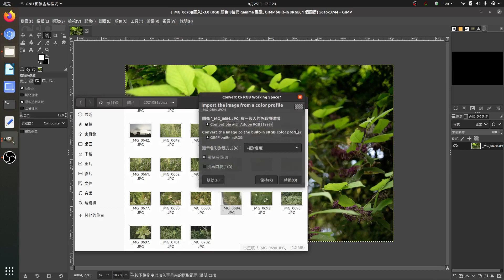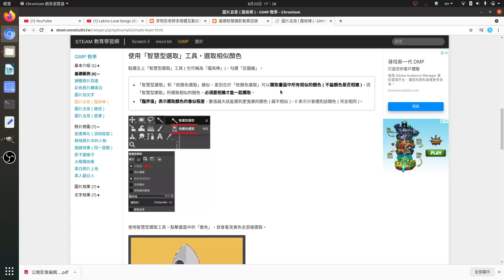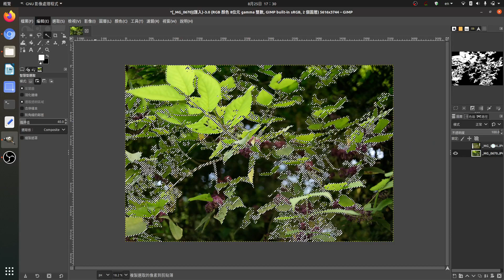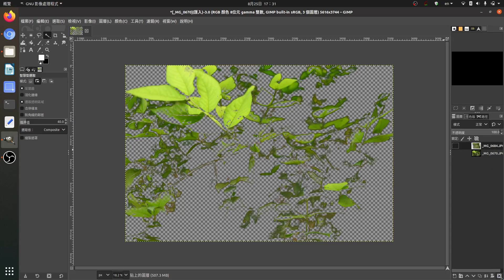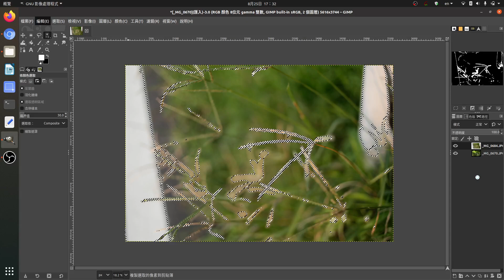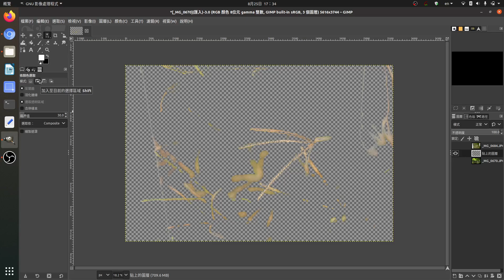基礎圖像編輯：圖像基模知識：GIMP：複雜選取的四種技巧